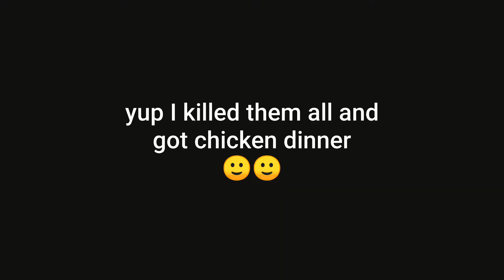THE POWER OF 5 FINGER CLAW FULL GYRO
low end device player here sorry for the quality will upload in better quality after I get a new device

song name Puerto Rico by 777 villain